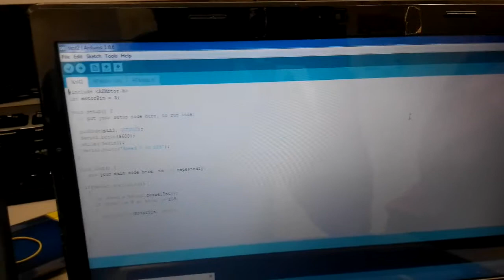Group 8 pfe project progress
The progress of pfe project by group8.
As requested,
1.the hardware is completed. With minor touch up to be done.
2. Coding on arduino fr motor is being done.
3. Gui is completed & circuit is otw